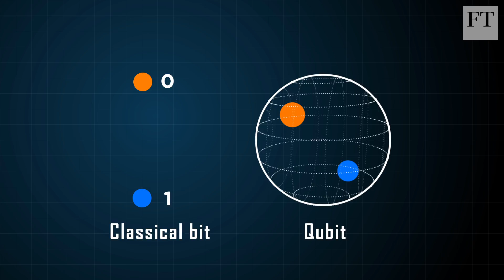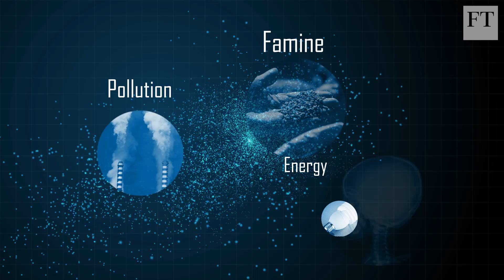The Future is Quantum: solution to the world’s problems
Quantum computers will solve problems that conventional computers never could.